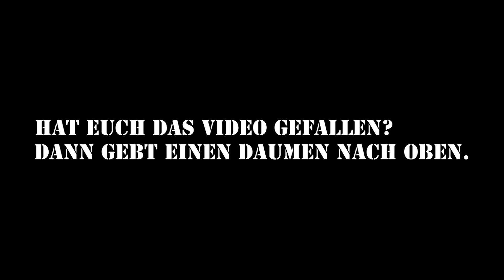No.1 / Durch die Überschwemmung | Yamaha DT 125 R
Altes Videos, neu bearbeitet.